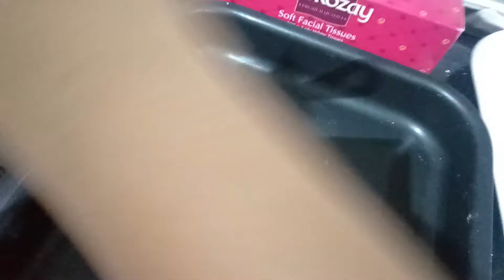The finish product of my mini pizza+sweet corn